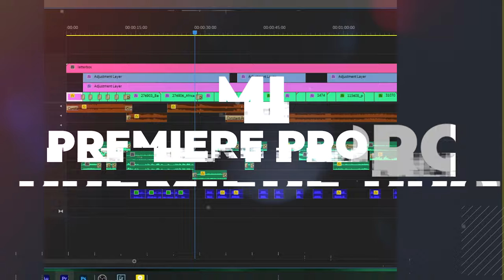CHANNEL INTRO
CHANNEL INTRO | Introduction to this Tutorial Channel

This is a random and fast opening edit of all about this channel, Tutorials on Aftereffects, Premiere Pro, Photoshop.This is what this channel is all about. A small glimpse of what this channel.

Template downloaded from Mixkit.com
Music track downloaded from Mixkit.com